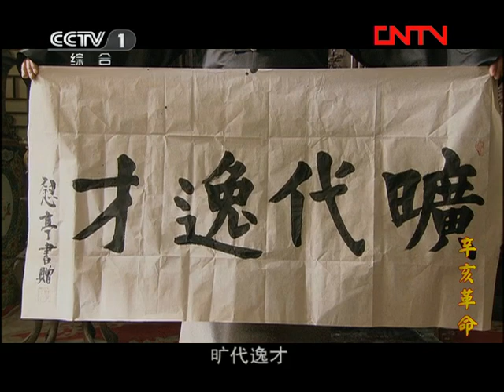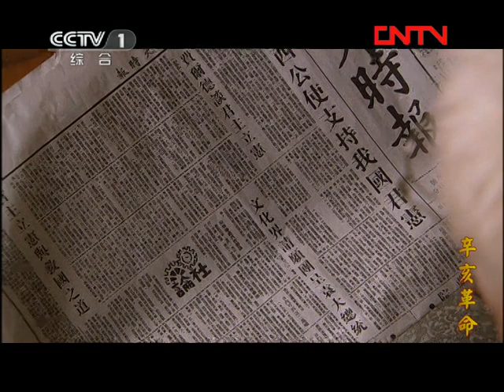《辛亥革命》第39集 宋庆龄给孙中山做英文秘书（主演：唐国强、马少骅、张秋歌）【CCTV电视剧】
Highlights：查理把宋庆龄带到了孙中山的身边做英文秘书，杨度终于忍耐不住了，写了《君宪救国论》，袁世凯写了一个牌匾送给杨度请杨度去见袁世凯，并封杨度等六人为筹安会六君子，杨度奉命去找蔡锷会面，杨度回来后跟袁世凯共同分析了蔡瑁当嫖客的原因。

■□剧情简介■□
电视剧《辛亥革命》以孙中山的革命历程为主线，全景展示了20世纪中国发生的第一次历史性巨变，一举推翻清朝政府、结束统治中国几千年的君主专制制度，建立民主共和国的辛亥革命的整个过程。